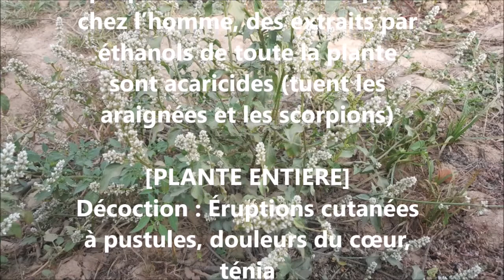ASMA Celosia trygina AS 98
Reconnaître et conserver Celosia trygina